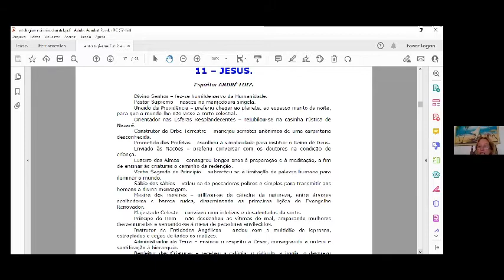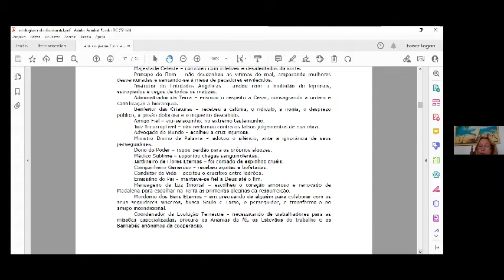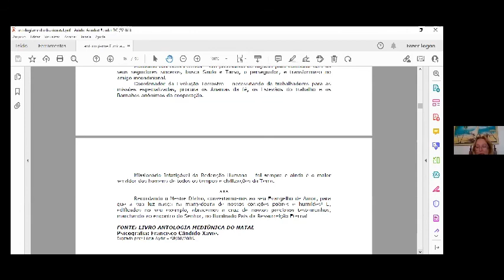STELA PEREIRA - JESUS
🐛❤ G. E. Esperança em Cristo. ❤🦋

Olá amigos,
Bem vindos às PALESTRAS VIRTUAIS DO GEEC!

Nesta quarta, teremos STELA PAREIRA, falando sobre o tema JESUS.

As palestras são divulgadas às 20 horas, às quartas feiras pelo nosso WEBSITE oficial, FACEBOOK e CANAL YOUTUBE do GEEC.

Basta clicar num dos links abaixo para acessar!

SIGA O GEEC NO INSTAGRAM!!!

Esperamos que o consolo trazido por essa doutrina de amor possa nos acalentar.

COORDENAÇÃO SEES
Paz e Bem.